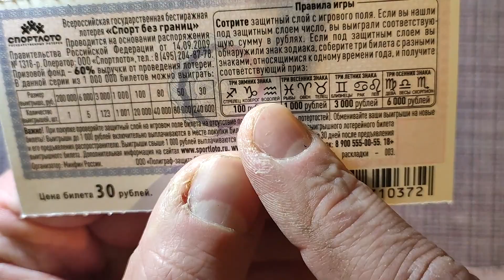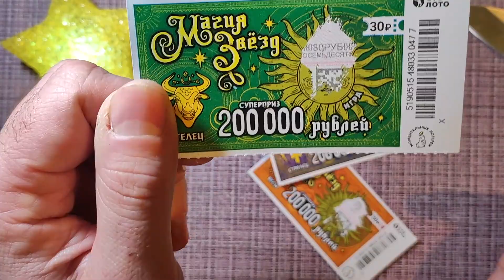ЭТА ЛОТЕРЕЯ ХИТ 2023!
ЛОТЕРЕЯ ДЛЯ ТЕХ КТО НЕ ХОЧЕТ МНОГО ТРАТИТЬ!

ЭТА ЛОТЕРЕЯ ДЛЯ КОГО ВООБЩЕ?

НЕПЛОХОЕ НАЧАЛО В ИГРЕ В НОВУЮ ЛОТЕРЕЮ 2023?

ЛОТЕРЕЯ 2023 ГОДА ! БУДЕТ ЛИ ХИТОМ ПРОДАЖ? ЗАМЕНА НОВОГОДНЕМУ МИЛЛИАРДУ?

ЛОТЕРЕЯ ДЛЯ ПЛОХОГО НАСТРОЕНИЯ!

В ЭТУ ЛОТЕРЕЮ НЕВОЗМОЖНО ПРОИГРАТЬ!

НАКОНЕЦ ТО ПРИШЕЛ ЧЕРЁД ЛОТЕРЕИ РУССКОЕ ЛОТО И КВАРТИРНОЙ! ЧТО В ИТОГЕ?

НОВИНКА ОТ СТОЛОТО 2023 ГОДА! ГДЕ ТО Я ТЕБЯ УЖЕ ВИДЕЛ?

КУПИЛ БИЛЕТ САМОЙ КРАСИВОЙ ЛОТЕРЕИ,ОДИН, НО КАКОЙ!!!

ЗАНЯТНЫЙ БАТЛ ДВУХ НАРОДНЫХ ЛОТЕРЕЙ! КАКАЯ ЛУЧШЕ?

ЛОТЕРЕЯ НОВОГОДНИЙ МИЛЛИАРД ПРОДОЛЖАЕТСЯ В 2023!

ЭТА ЛОТЕРЕЯ ПРОСТО ТРЕНЕР ПО ШОКОВОЙ ТЕРАПИИ

ХОЧЕШЬ ЕСТЬ ХАМОН БЕРИ ЛОТЕРЕЮ ТУТАНХАМОН?

ВЕЗУЧИЙ СЛУЧАЙ В ЛОТЕРЕЮ ПОД КОНЕЦ ГОДА!

ИГРА В ЛОТЕРЕЮ УХОДЯЩЕГО ГОДА!

ЭТА ЛОТЕРЕЯ ДЛЯ БЕЗУМНО ВЕЗУЧИХ ЛЮДЕЙ!

ЭТИ ЛОТЕРЕИ СДЕЛАЮТ ВАС БОГАЧЕ В НОВЫЙ ГОД!

НЕМНОГО ПОЗИТИВА В ИГРЕ В ЛОТЕРЕЮ!

САМАЯ КРУТАЯ ИГРА В ЛОТЕРЕЮ ЗА ПОСЛЕДНЕЕ ВРЕМЯ! СЮРПРИЗ ВНУТРИ!

ПРИНЕСЕТ ЛИ СЧАСТЬЕ ЛОТЕРЕЯ СЧАСТЛИВАЯ КАРТА?

С ЭТОЙ ПРИЯТНОЙ ЛОТЕРЕИ ДОЛЖЕН НАЧИНАТЬСЯ ДЕНЬ?

В ЛОТЕРЕЕ СЮРПРИЗЫ БЫВАЮТ РАЗНЫЕ!

САМЫЙ УДАЧНЫЙ ДЕНЬ ДЛЯ ИГРЫ В ЛЮБИМУЮ ЛОТЕРЕЮ! НАДО ВЫИГРАТЬ 100%!

Кому счастливый лотерейный билет?

ЛОТЕРЕЯ  СКАЗКА СО СЧАСТЛИВЫМ КОНЦОМ!

БАТЛ ДВУХ КРУТЫХ ЛОТЕРЕЙ! КТО ПОБЕДИТ?

НОВАЯ ЛОТЕРЕЯ ДАЕТ ВЫИГРАТЬ?

ОЧЕНЬ УДАЧНАЯ ИГРА В УДИВИТЕЛЬНУЮ ЛОТЕРЕЮ?

ЭТУ ЛОТЕРЕЮ МОЖНО СЧИТАТЬ БЕСПРОИГРЫШНОЙ?

ЕСЛИ ХОЧЕШЬ ПОДНЯТЬ НАСТРОЕНИЕ --КУПИ ЭТУ ЛОТЕРЕЮ

ОЧЕНЬ ЗАМАНЧИВАЯ И КОВАРНАЯ ЛОТЕРЕЯ С НЕПРЕДСКАЗУЕМЫМ РЕЗУЛЬТАТОМ!

ЭТА ЛОТЕРЕЯ ЛИБО СДЕЛАЕТ ВАС БОГАТЫМ ЛИБО БЕДНЫМ!

СУПЕР! ШОК! ПОБЕДА С ПЕРВОГО БИЛЕТА ЛОТЕРЕИ! НОВИНКА 2022!

СОГЛАСНЫ ЛИ ВЫ СТОЛЬКО ВЫИГРЫВАТЬ в ЭТУ ЛОТЕРЕЮ?

СЕГОДНЯ ХОРОШИЙ ДЕНЬ ДЛЯ ИГРЫ В ЭТУ ЛОТЕРЕЮ!

РЕКОМЕНДУЮ ИГРАТЬ В ЛОТЕРЕЮ ИМЕННО С ТАКИМ НАСТРОЕМ! ЖИЗНЬ ПОЛНА СЮРПРИЗОВ!

КУПИЛ ОДИН БИЛЕТ ЛОТЕРЕИ И ВЫИГРАЛ В НЕСКОЛЬКО РАЗ БОЛЬШЕ!

ПРИЯТНЫЙ ВЫИГРЫШ ОТ НОВИНКИ СТОЛОТО! КРЕАТИВНАЯ ЛОТЕРЕЯ ЗА ВМЕНЯЕМЫЕ ДЕНЬГИ!

ЧТО ТАИТ В СЕБЕ ЭТА ПОПУЛЯРНАЯ ЛОТЕРЕЯ?

САМАЯ ДЕШЕВАЯ ЛОТЕРЕЯ С ДВУМЯ ИГРАМИ!

ЛОТЕРЕЯ ТРИ ЛИМОНА! ХИТОВАЯ НОВИНКА ОТ СТОЛОТО 2022!